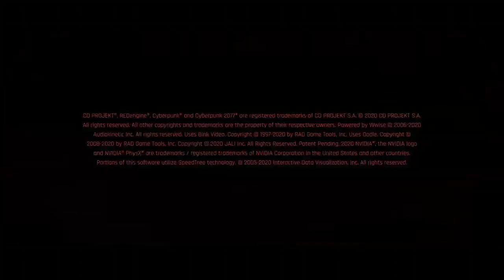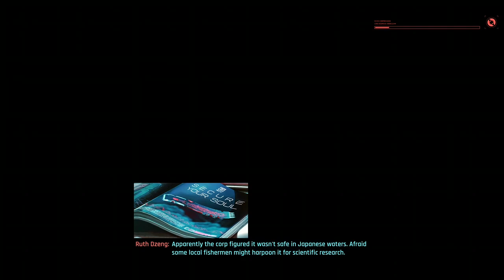cyberpunk 2077 part 5